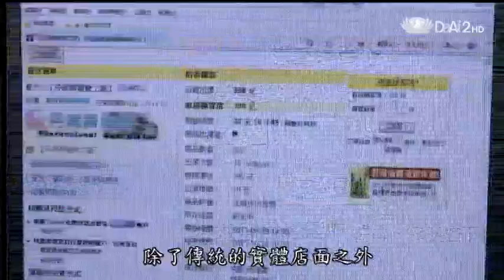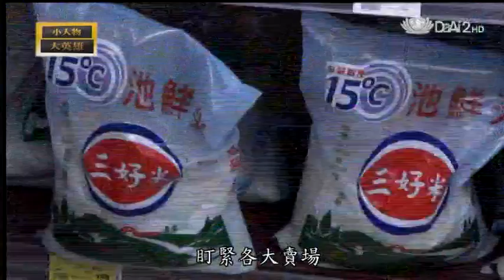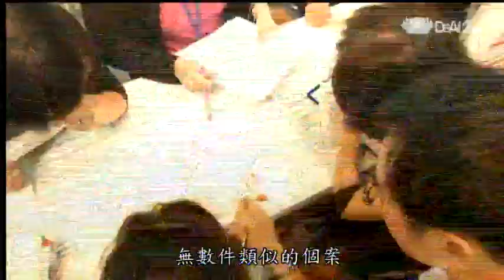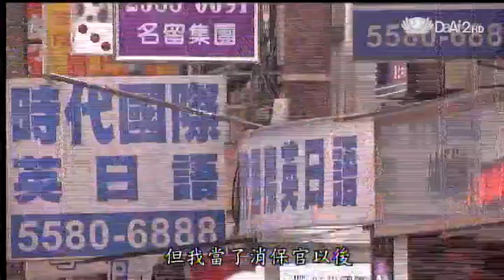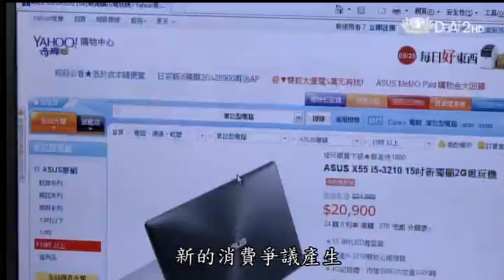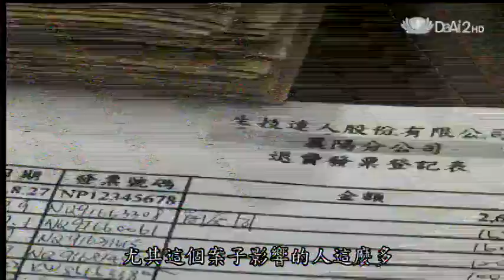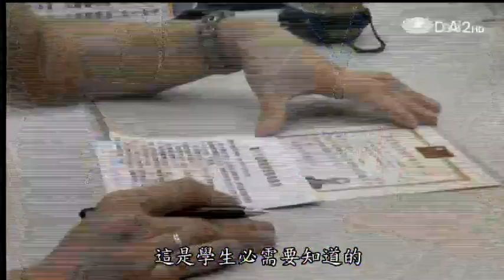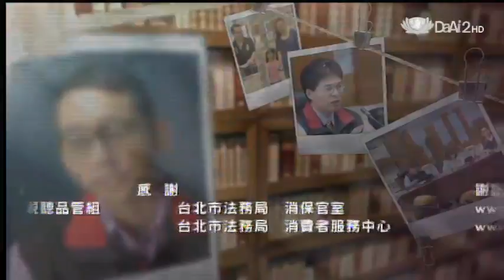20140210《小人物大英雄》消費秩序的守護者--消保官